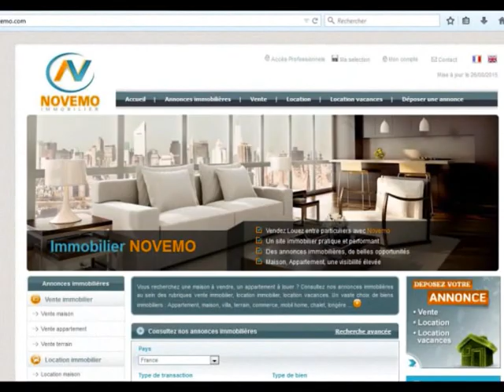Guadeloupe, l’île paradisiaque – Je vous emmène au soleil – Vacances / voyage - Vlog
Guadeloupe, l’île paradisiaque – Je vous emmène au soleil – vacances en bord de mer / voyage - Vlog (vidéo) : L’île papillon, un véritable trésor. Un environnement paradisiaque. Plages, végétation, et lagon. La Guadeloupe est une superbe destination vacances. Soleil et plage, mais aussi cascades, pour se ressourcer. Visite de la Guadeloupe, ses secrets ?

Une île de caractère. Cap sur la Guadeloupe aux Antilles.

Découvrez l'île de la Guadeloupe, les Saintes, Marie Galante, la Désirade.

Vidéo : Guadeloupe, l’île paradisiaque – Je vous emmène au soleil – Vacances / voyage – Vlog